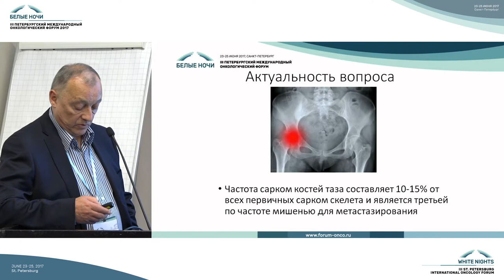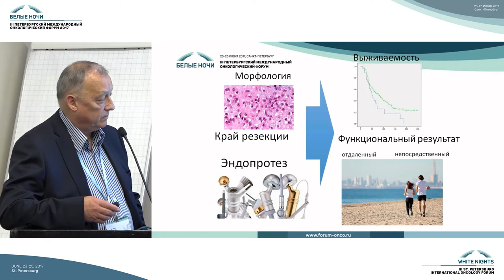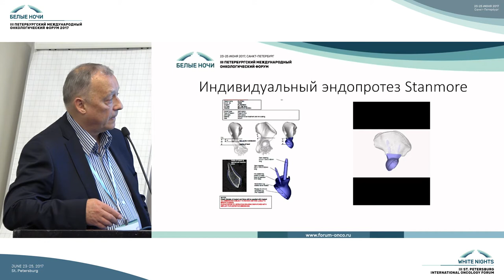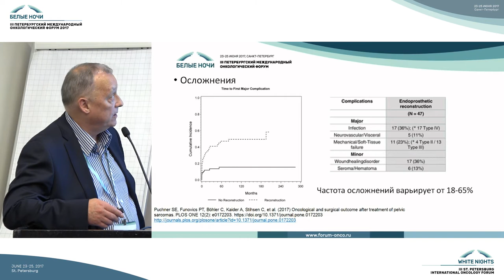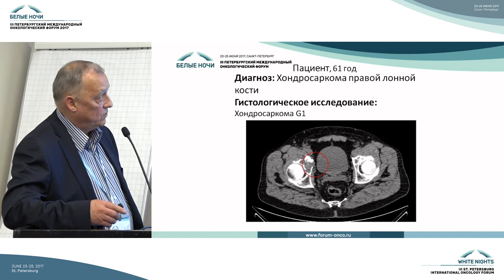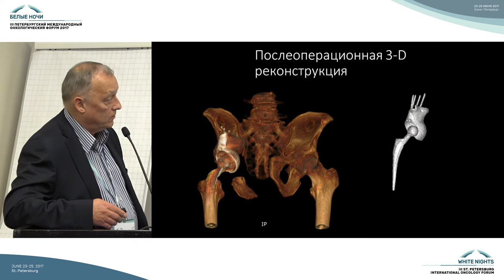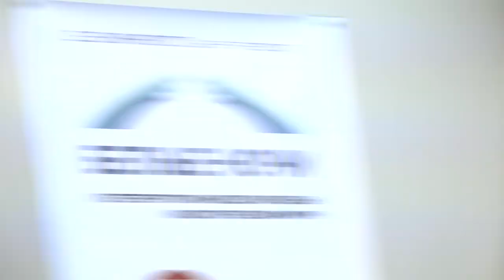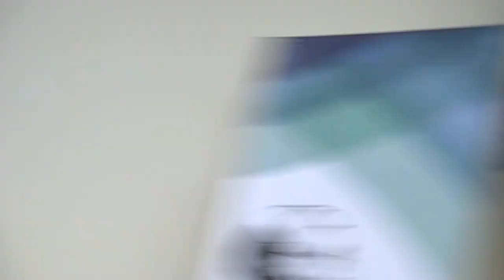Хирургическое лечение опухолей костей таза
Георгий Иванович Гафтон (Санкт-Петербург)